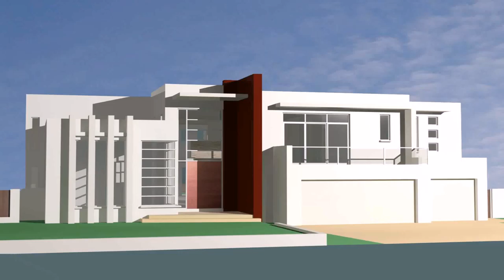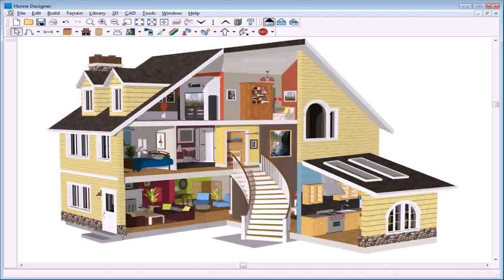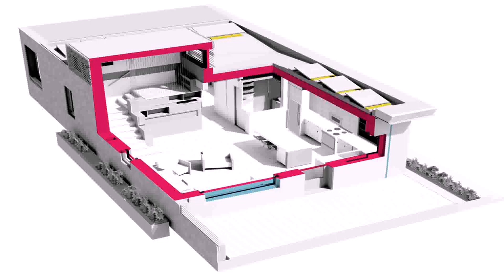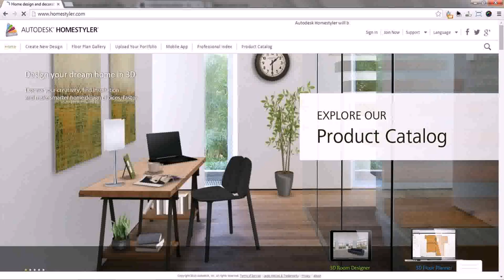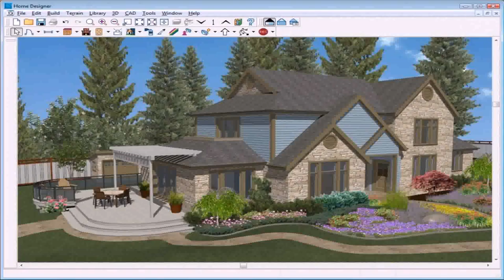3d House Design Software Online Free - Gif Maker DaddyGif.com (see description)